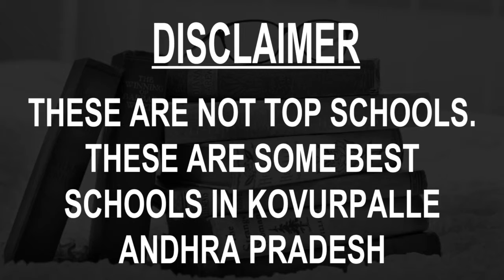Schools around Kovurpalle, Andhra Pradesh CBSE, Govt, Private, International | Total Padhai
Must Watch.. Best Schools around Kovurpalle - CBSE, Govt, Private, International

Listed Schools:
A.P.MODEL SCHOOL
Abhyasa English Medium School
Dr.S.R.K.Muncipal School, Indira Nagar
Kakatiya English Medium High School
R R Public School
Railway Mixed High School English Medium
REDFIELDS INTERNATIONAL SCHOOL
RSR International School
SRK School
St.Ann's English Medium School

This is not the listing of Top Schools around Kovurpalle, it's the list of best Schools around Kovurpalle as per the ratings given by our users.